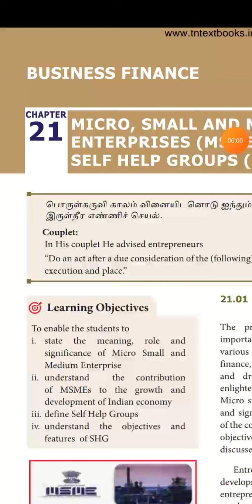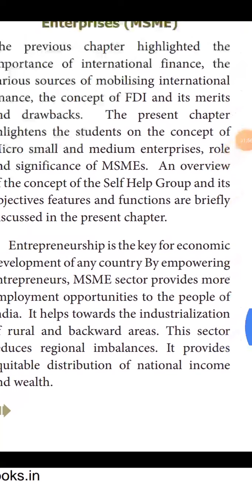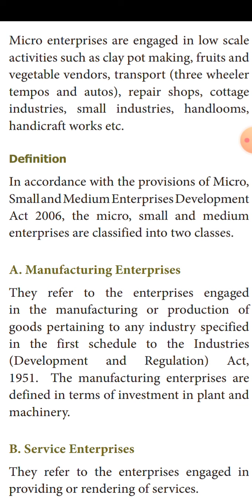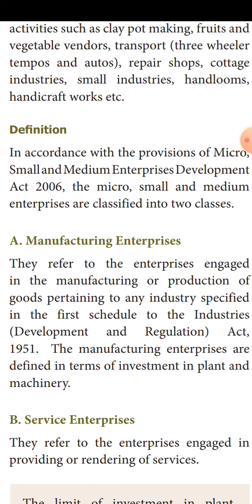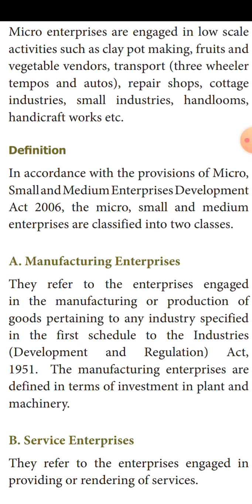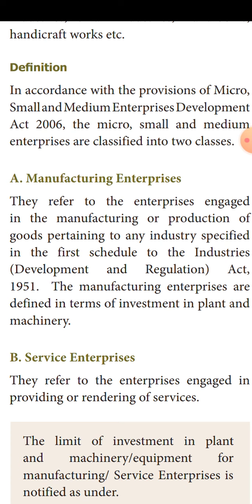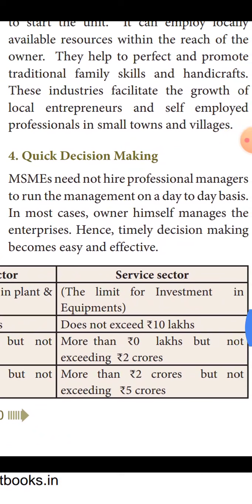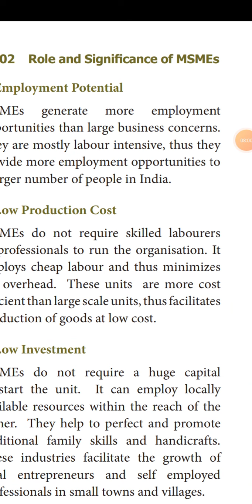11A4 Les-21.Micro,small and medium Enterprise.Introduction.part3.